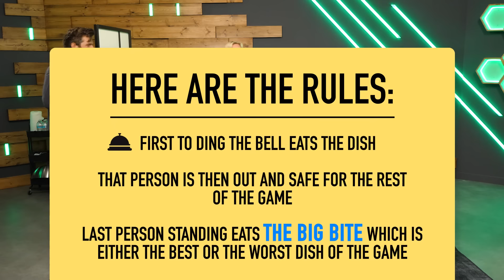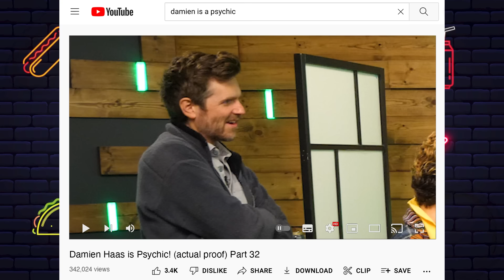Eat It Or Yeet It: Gamer Fuel Edition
This episode of Eat It Or Yeet It is all for the gamers who like to fuel up on energy drinks and nothing else.

CREW
Director: Garrett Palm
Segment Producer: Garrett Palm
Editor: Rock Coleman
Vice President, Unscripted: Matt Raub
Creative Producer, Unscripted: Kiana Parker
Producer, Unscripted: Garrett Palm
Technical Director: Mark Raub
1st Assistant Director: Jacqi Jones
2nd Assistant Director: Selina Garcia
Production Coordinator: Jacqi Jones
Art Director: Cassie Vance
Art Coordinator: Erin Kuschner
Art Assistant: Alex Aguilar
DP: Brennan Iketani
Cam Op: Vida Robbins
Cam Op: Dustin Bloodgood
Sound Mixer: Greg Jones
Assistant Editor/DIT: Matt Duran
Production Assistant: Heidi Ha
GFX: Brittany Metz
Content Manager: Lizzy Jones
Stage Manager: David Hill
Executive Assistant: Erin Dougal